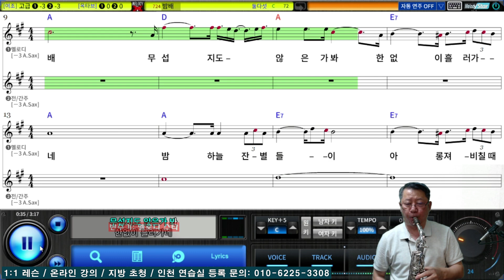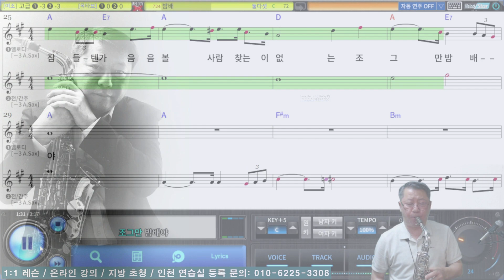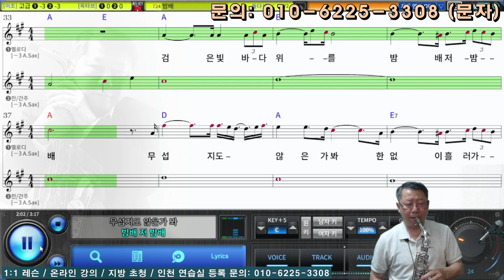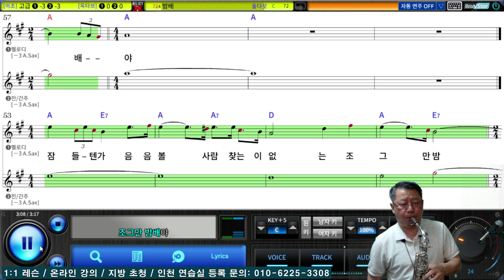밤배 (둘다섯) Alto Saxophone Covered by 김기주